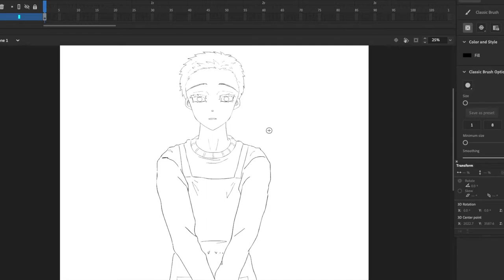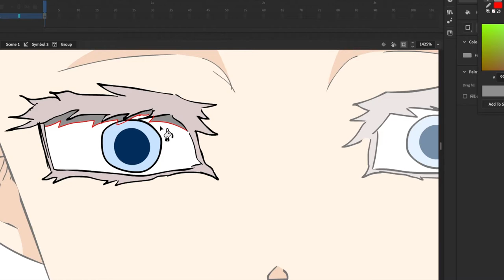어쩌다 사장 - 아카자 그리기 | 현세에 환생한 아카자 귀멸의 칼날 鬼滅の刃 | Born Again Akaza Demon Slayer Unexpected Business